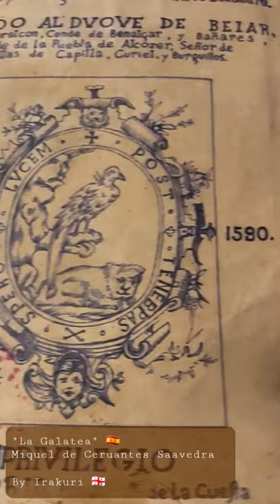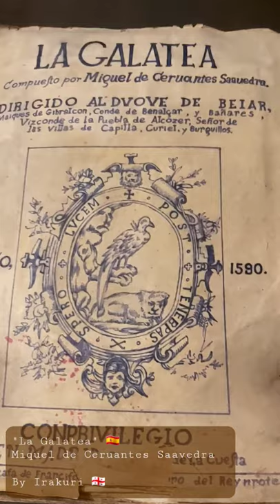La Galatea - Miquel de Ceruantes Saavedra 🇪🇦 ©️ By Irakuri 🇬🇪